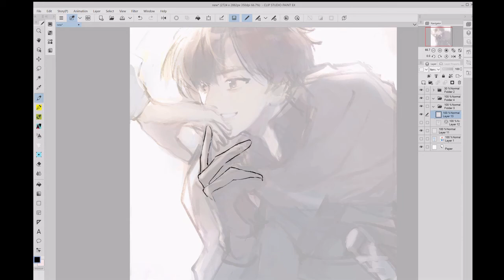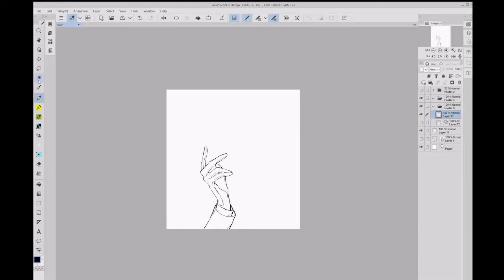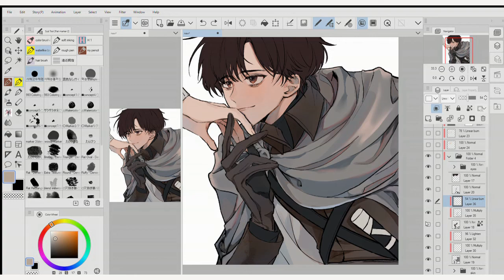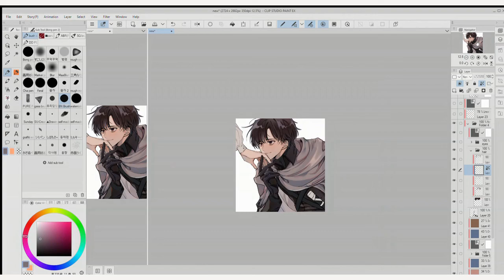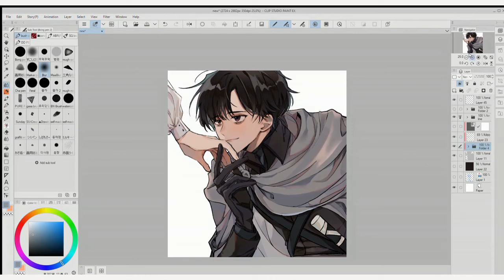Illustration Making - Speedpaint - CHOI HAN (Trash of the Count Family )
Hi, this is my first speedpaint video, there is still some lacking, but I hope everyone enjoys it!!
Manhwa: Trash of the Count Family
Character: Choi Han
Software: Clip Studio Paint